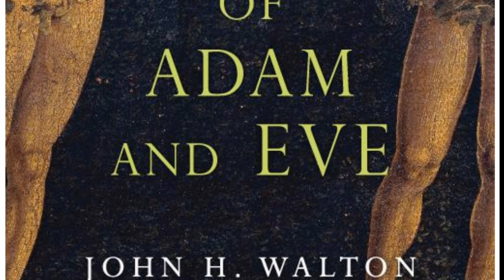Where did we come from? | The Lost World of Adam and Eve by John Walton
Have we misunderstood the story of Adam and Eve? Old Testament and ancient Near East scholar, John Walton, thinks we have. Find out why.